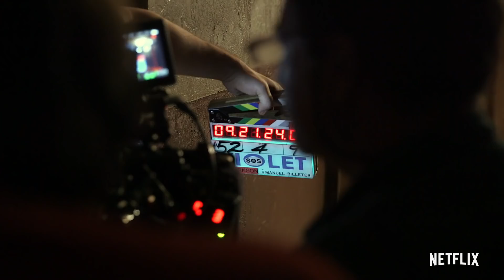Marvel's Jessica Jones Season 3 "Directed by Krysten Ritter" Featurette (HD)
New York City private investigator Jessica Jones (Krysten Ritter) is beginning to put her life back together after murdering her tormenter, Kilgrave. Now known throughout the city as a super-powered killer, a new case makes her reluctantly confront who she really is while digging deeper into her past to explore the reasons why.

» Starring: Krysten Ritter, David Tennant, Rachael Taylor